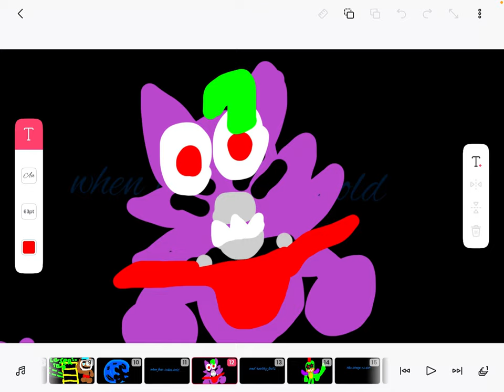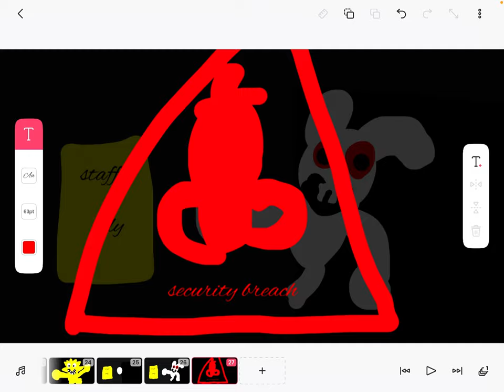Security breach trailer I made on flipaclip